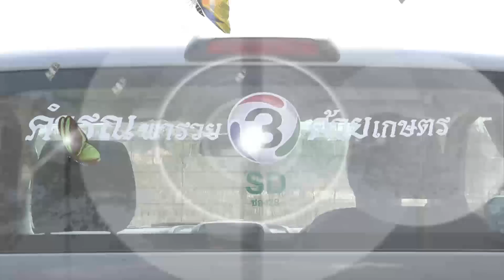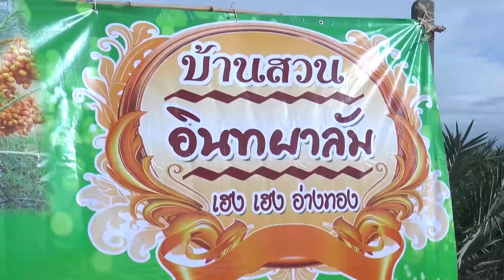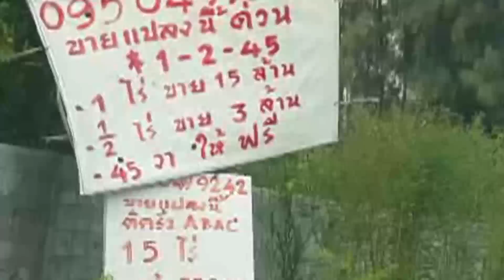รายการ "คำรณพารวยด้วยเกษตร" ตอน อินทผาลัม อ่างทอง 2 สดทางช่อง28อ.25ก.ค.60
รายการ "คำรณพารวยด้วยเกษตร" ตอน อินทผาลัม อ่างทอง 2

อินทผาลัมพืชใหม่ที่สร้างรายได้ให้แก่คนอ่างทองอย่างมหาศาล อนาคตเขาจะเพาะต้นขาย ต้นละ 5000 บาท จะเป็นอย่างไร ติดตามกันต่อได้เลยครับ

สด ทางช่อง 3SD ช่อง 28 วันอังคารที่ 25 กรกฎาคม 2560  เวลา 06.45 น. เด้อ...ซิบอกไห่